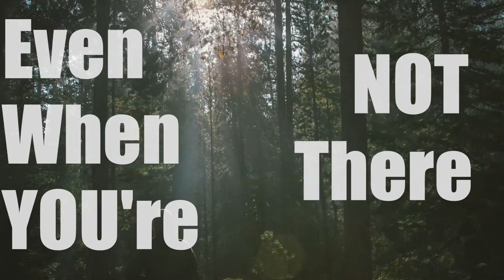The One Word That Creates Wealth (Feat. Sharon Lechter)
Wherever you are in life, you have the ability to create wealth through one word. ASSETS. Invest in yourself and most importantly ask WHY NOT?! This episode would not be possible without the wise words of New-York Times Best-Seller Sharon Lechter.

DREAMS ARE POSSIBLE